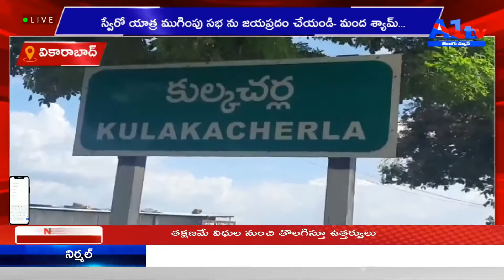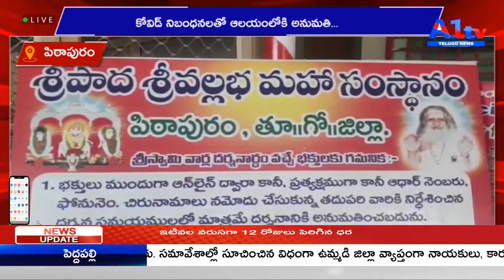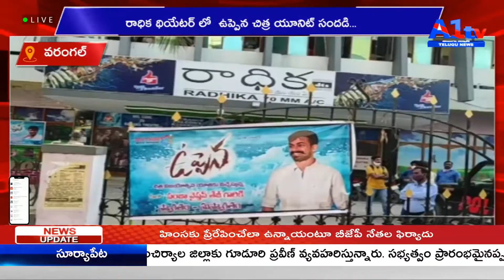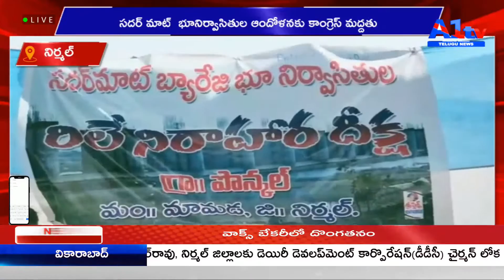A1TV FIRST BULLETIN || 23 - 02 - 2021 || A1TV TELUGU NEWS